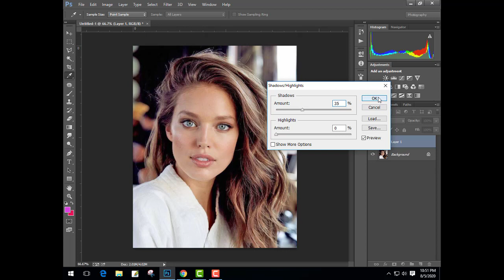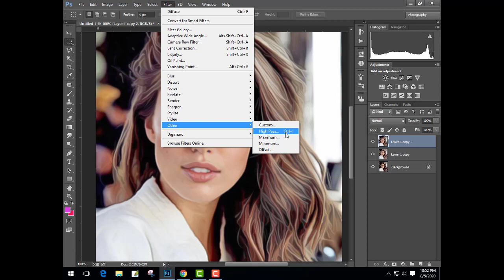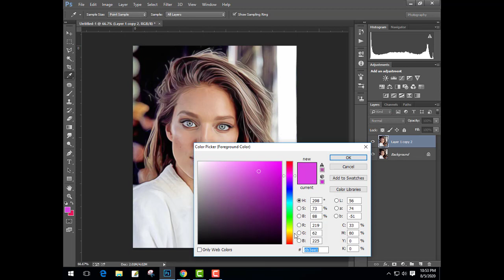How to Oil Painting Effect -Without Oil Filter- Photoshop Tutorial - 2020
Learn More Public Figure এ যেখানে তুমি পাবে ভিডিও টিউটোরিয়াল যা থেকে তুমি নতুন কিছু শিক্ষতে পারবে এবং নিজের দক্ষতা বাড়ানোর জন্য পাবে অসাধারণ ভিডিও যা তোমাকে নির্দেশনা দিবে। লাইভ ক্লাস, ইন্টার্যাক্টিভ ভিডিও, ব্লগ, ডেভেলপমেন্ট সেকশন, গ্রাফিক ডিজাইন মাধ্যমে পুরো শিক্ষাগ্রহণ প্রক্রিয়াই হয়ে উঠবে আনন্দদায়ক এবং সকলে সুযোগ পাবে যাতে তারা শেখার, অনুশীলনের এবং উন্নতি করতে পারে।